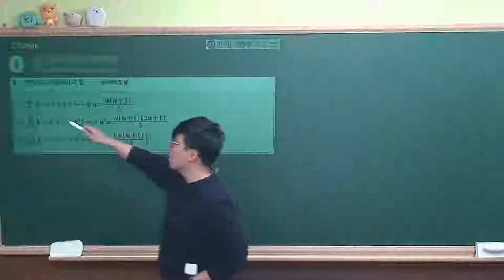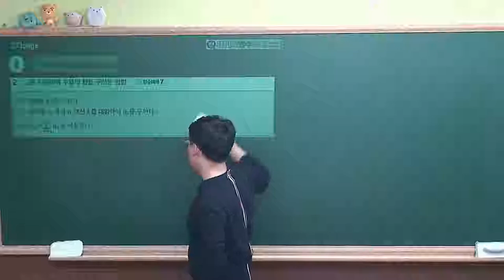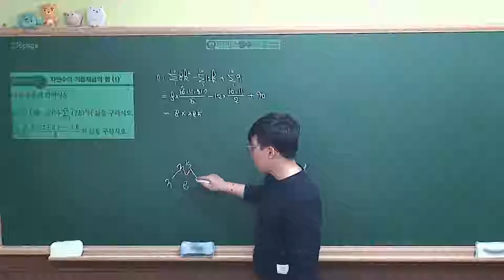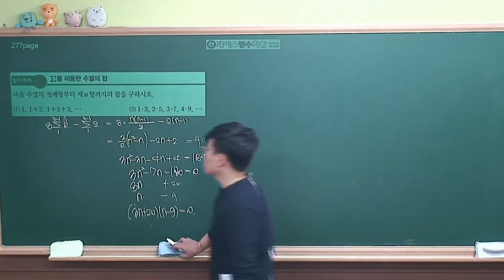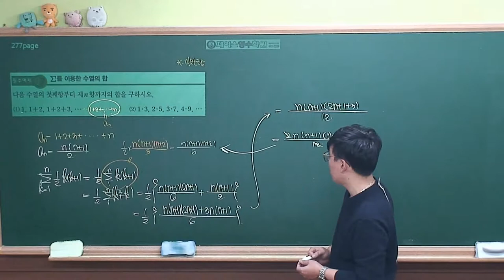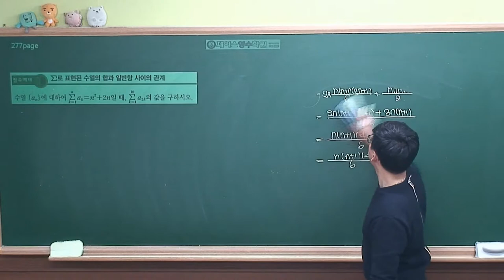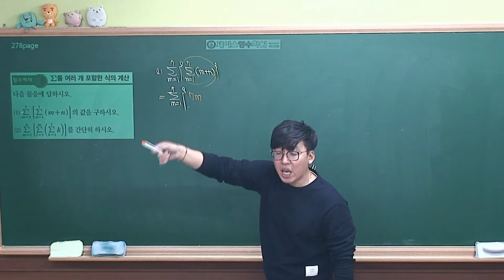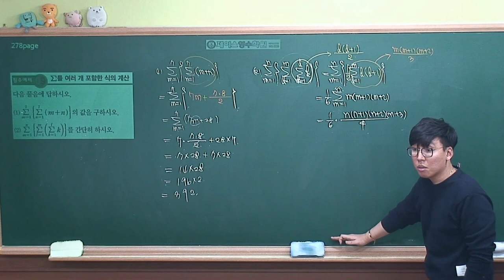[수학I 개념원리(2019 고2)] Ⅲ-02(2)자연수의 거듭제곱의 합